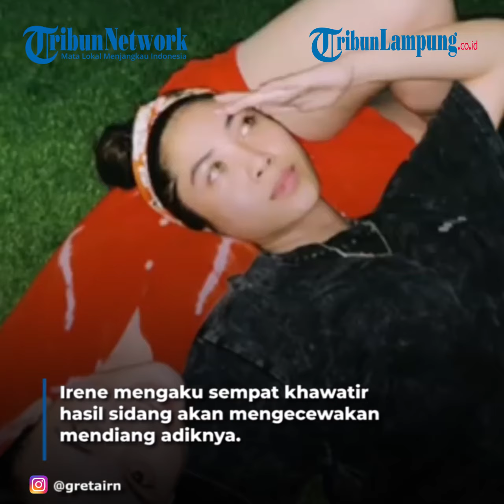Greta Irene & Keluarga Laura Anna Lega Hakim Bisa Lihat Bukti bukti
TRIBUNLAMPUNG - Kakak kandung Laura Anna, Greta Irene, angkat bicara soal vonis yang diterima selebgram Gaga Muhammad.
Sebelumnya, Gaga Muhammad telah dijatuhi vonis 4,5 tahun penjara dan denda Rp10 juta.
Keputusan tersebut dibacakan oleh hakim dalam sidang di Pengadilan Negeri Jakarta Timur pada 19 Januari 2022 lalu.
Terkait vonis yang diterima mantan kekasih Laura Anna itu, Greta Irene merasa lega.
Hal itu ia sampaikan dalam tayangan YouTube TS Media yang dikutip Tribunnews, Selasa (25/1/2022).
Sebelum sidang putusan, Irene mengaku sempat khawatir hasil sidang akan mengecewakan mendiang adiknya.
"Sekarang sih lebih lega, dari kemarin selalu deg-degan," ungkap Irene.
"Dulu mungkin aku deg-degannya takut ngecewain Laura,"
"Tapikan karena sekarang hasilnya oke aku langsung yang 'oke lah'," lanjutnya.
Dikatakan Irene, Laura melaporkan Gaga Muhammad untuk tujuan mencari keadilan.
Sehingga dengan keputusan hakim tersebut, menurut Irene, Laura pasti sudah merasa puas.
Pun keluarganya juga bersyukur, hakim bisa melihat dengan baik bukti-bukti yang mereka tunjukkan.
"Ini pasti Laura seneng, karena yang Laura cari ya keadilannya itu,"
"Kita sekeluarga bersyukur banget, hakimnya bisa ngelihat bisa ngedenger bukti-bukti yang kemarin aku tunjukkan," pungkas Irene.